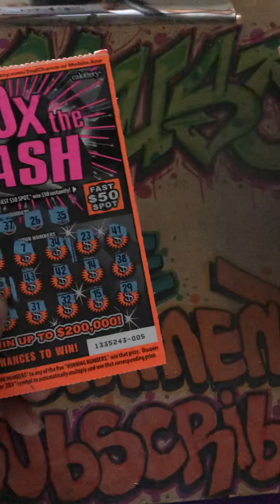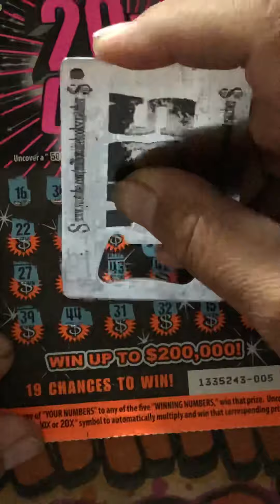💰20X the CASH💰$15 SESSION💰CALIFORNIA LOTTERY💰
THANK YOU ALL FOR SUPPORT AND I REALLY APPRECIATE YOU..